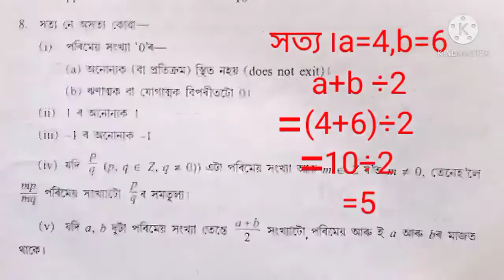Class 8 গণিতৰ পাঠ 1(A)ৰ 8নং প্ৰশ্ন ৷শংকৰদেৱ বিদ্যা নিকেতন ৷